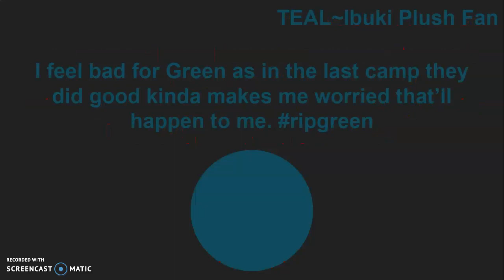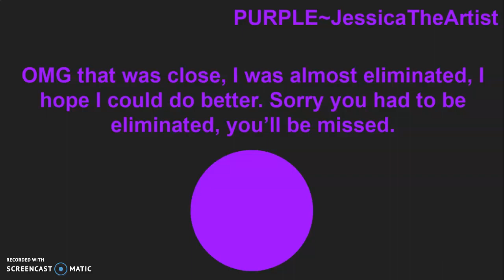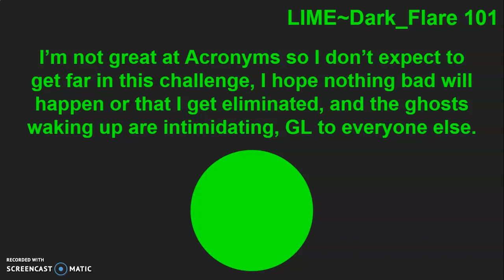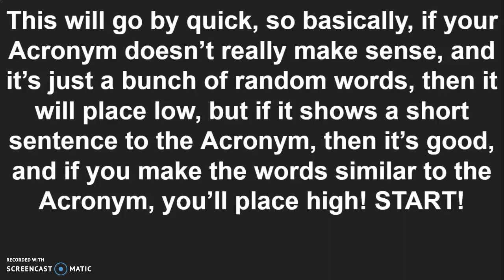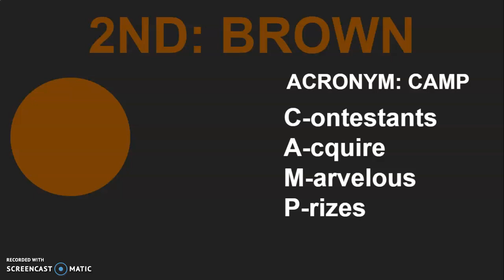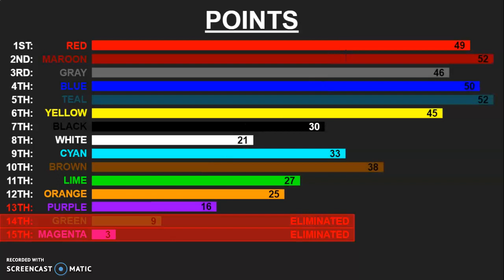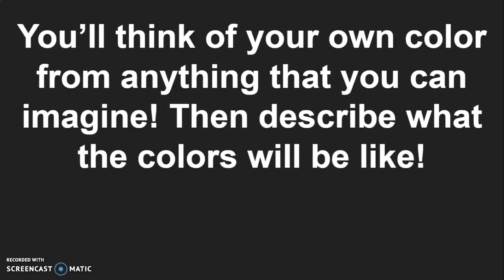Brawling Colors Camp DAY 5! {Crack Your Color}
Purple ~ JessicaTheArtist
Yellow ~ IloGaming4
Lime ~ Dark_Flare 101
White ~ GalaxyKid 08
Red ~ Creators Of 0
Blue ~ Austen Moore
Orange ~ JaydenTheShinyMidnightWolf
Gray ~ The Cola Ice
Brown ~ Talinlol
Cyan ~ Thefluffyfurret
Black ~ ScythaGang47
Maroon ~ Jenny Jew
Teal ~ Ibuki Plush fan